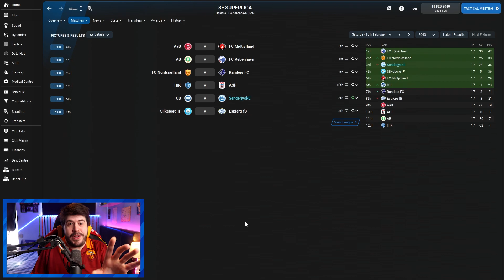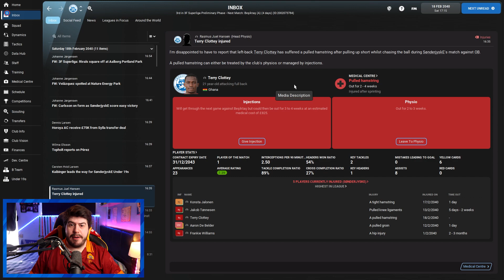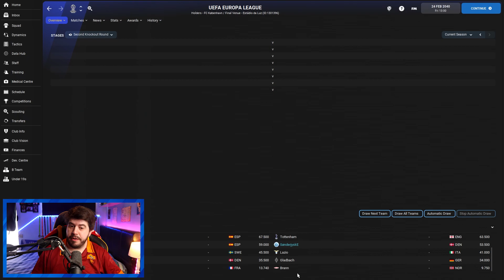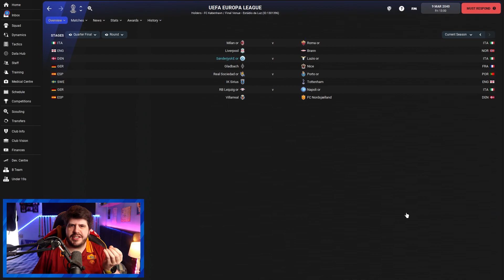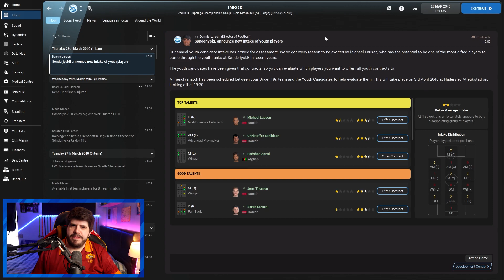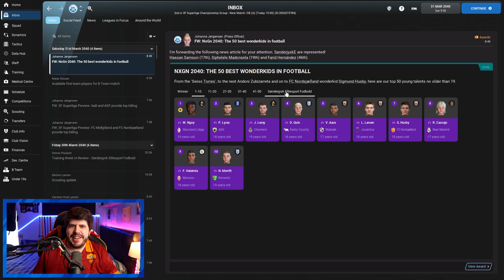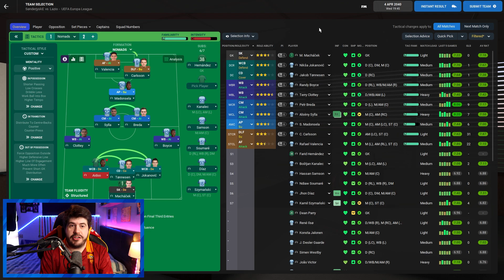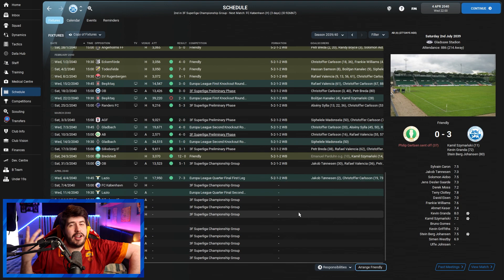Nordic Nomads #90 YOUTH INTAKE: THIS PLAYER IS BIZARRE! | Football Manager 2022